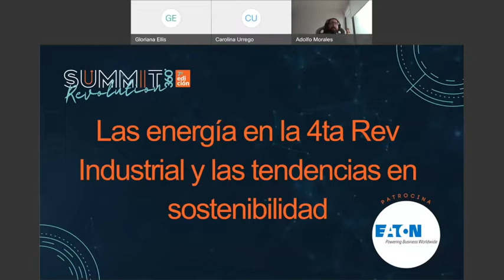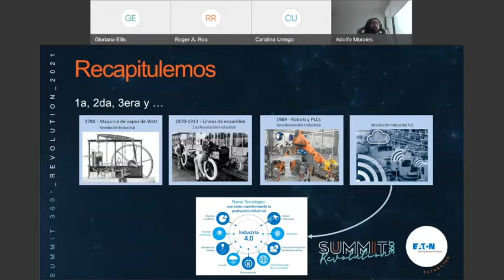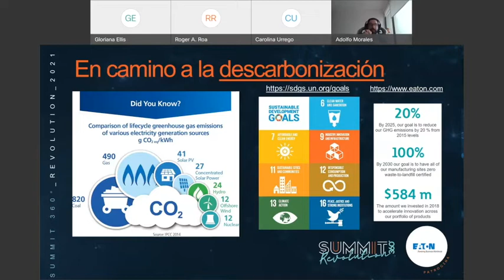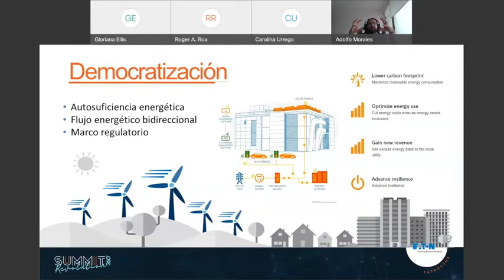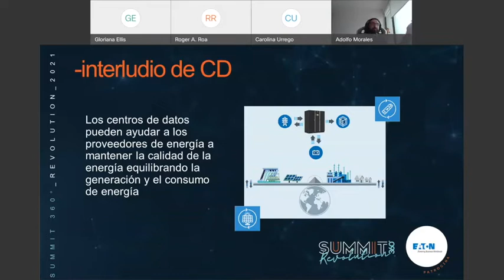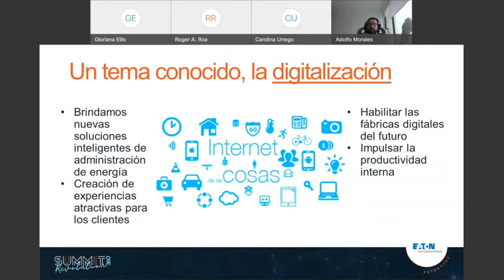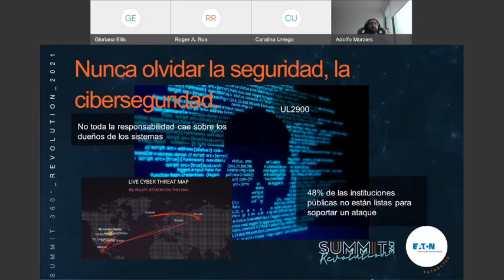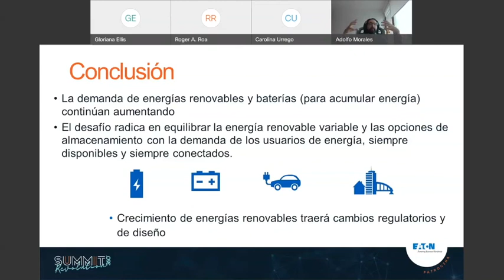Summit 360 At Home - Las energía en la 4ta Revolución Industrial y las tendencias en sostenibilidad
Summit 360° At Home 2021
"Las energía en la 4ta Revolución Industrial y las tendencias en sostenibilidad"
Conferencista: Adolfo Morales, Strategy & Marketing Manager, Eaton